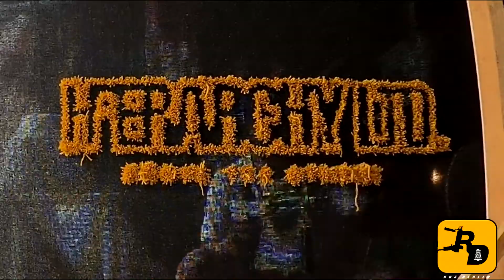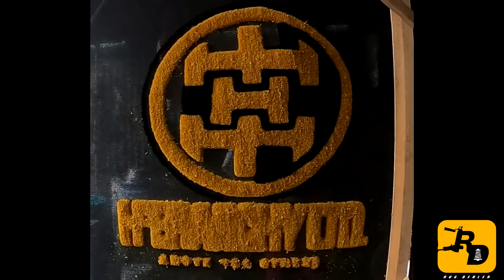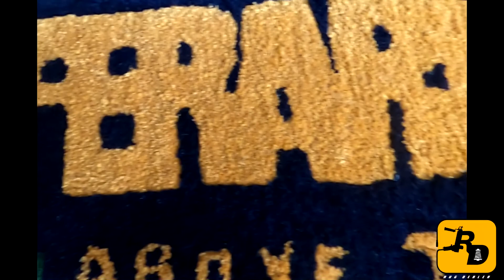Tufting a Hierarchy Clothing Logo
Comment what rug I should make next !

as sorrow settles in your heart by Babasmas